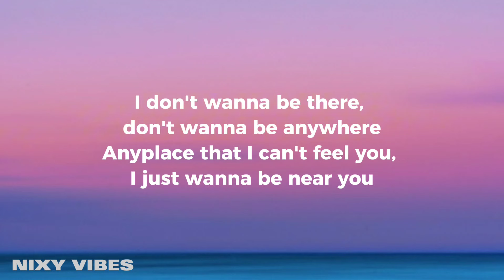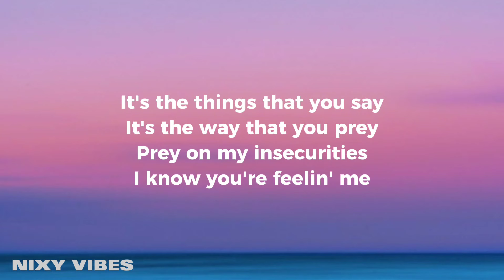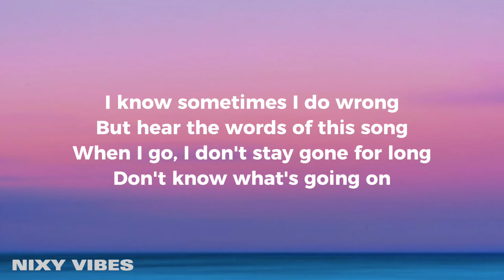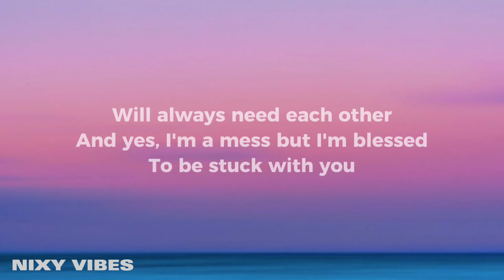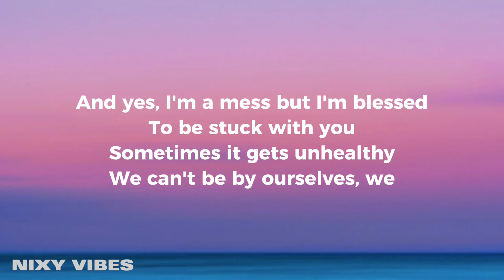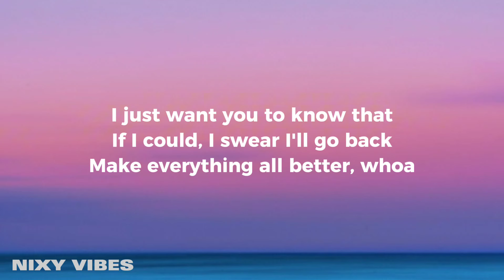Daniel Caesar - Blessed (Lyrics)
Daniel Caesar - Blessed

Song Lyrics:
[Verse 1]
Everywhere that I go, everywhere that I be
If you were not surrounding me with your energy
I don't wanna be there, don't wanna be anywhere
Anyplace that I can't feel you, I just wanna be near you

[Chorus]
And yes, I'm a mess but I'm blessed
To be stuck with you
Sometimes it gets unhealthy
We can't be by ourselves, we
Will always need each other
I just want you to know that
If I could, I swear I'd go back
Make everything all better, whoa

[Verse 2]
It's the things that you say
It's the way that you prey
Prey on my insecurities
I know you're feelin' me
I know sometimes I do wrong
But hear the words of this song
When I go, I don't stay gone for long
Don't know what's going on

[Chorus]
If I could, I swear I'll go back

Lyric video for Blessed by Daniel Caesar on Nixy Vibes